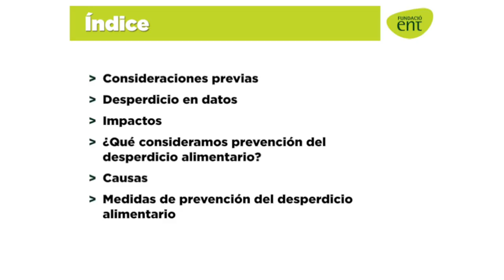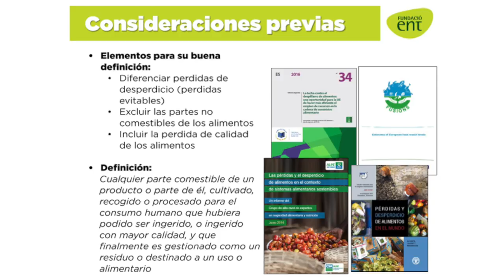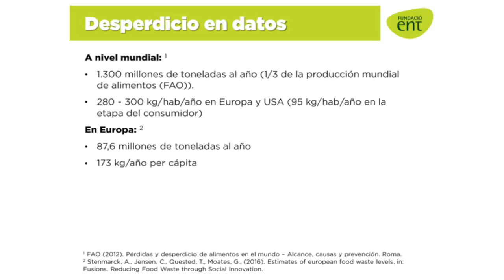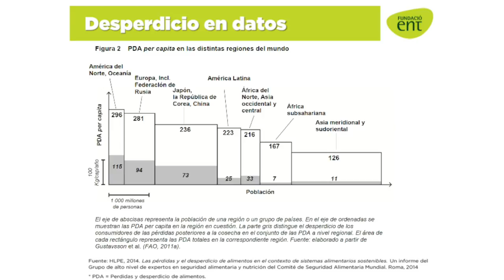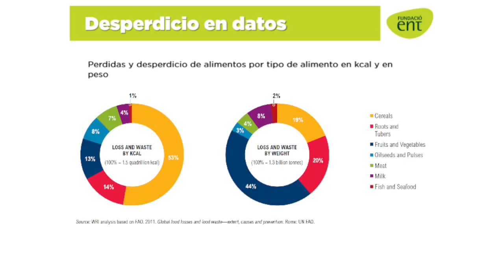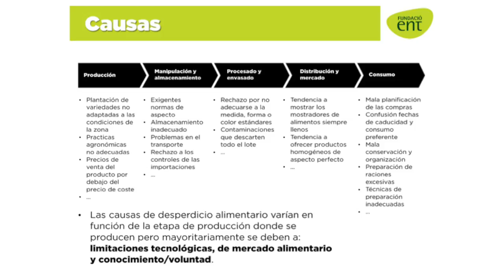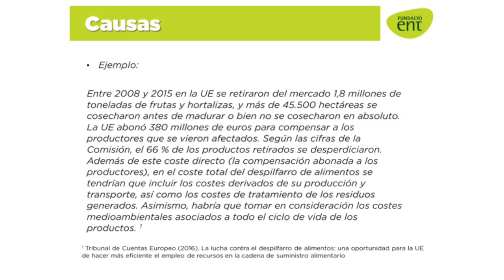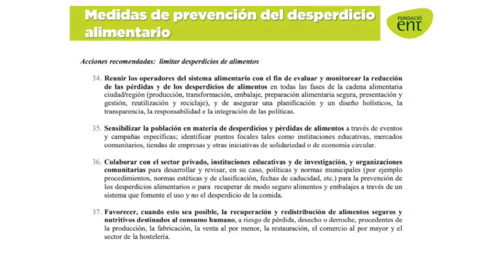María Mestre: Desperdicio alimentario, una problemática poliédrica (2 de 4)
Jornadas de sensibilización e investigación participativa en tema de alimentación que se celebró el martes 12 de diciembre de 2017 en el Centro Cultural de la Villa de Móstoles.

En la mesa redonda participó:

- Carlos González Svatetz. Modelo alimentario y cambio climático.
- María Mestre Montserrat. Desperdicio alimentario, una problemática poliédrica.
- Nerea Morán Alonso. Iniciativas y experiencias para alimentar el Pacto de Milán.
- Pedro M. Herrera. La red de ciudades agroecológicas ante el reto de la alimentación sostenible.